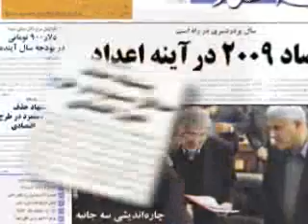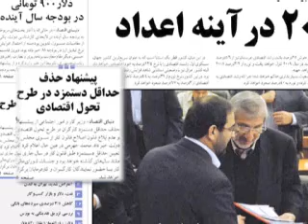گفتگو با جعفر عظیم زاده درمورد حقوق کارگران در ایران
وزیر کار و امور اجتماعی جمهوری اسلامی ایران از پیشنهاد حذفٍ حداقلٍ دستمزد کارگران در طرح تحول اقتصادی خبر داده است. در صورت تصویبٍ این  طرح توسط مجلس،  ماده ی 41 قانون کار/ مبنی بر تعیینٍ حداقل دستمزد/ توسط نمایندگان دولت، کارگران و کارفرمایان از قانون کار حذف خواهد شد